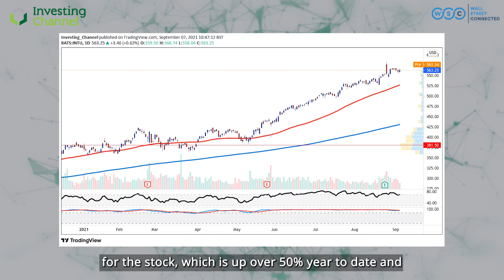Wall Street Connected: Intuit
A look at business and financial management solutions platform, Intuit.